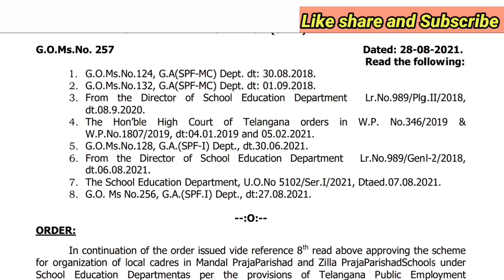Good News to Telangana Employees |ఉద్యోగులకు శుభవార్త ఉత్తర్వులు జారీ చేసిన ప్రభుత్వం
DA Hiked
TA Allowance
HRA Allowance

11TH PRC
11th prc fitment and basic pay details
11th prc telangana latest news
11th prc andhra pradesh
11th prc telangana
prc andhra pradesh latest news
11th prc ap latest news 2019
11th prc telangana latest news today
11th prc telangana
11th prc fitment table
11th prc fitment and basic pay details
11th prc latest news
11th prc in andhra pradesh 2019
11th prc telangana latest news 2019
ana latest news 2019
11th prc ap
11th prc fitment and basic pay details pdf
11th pay revision commission
Edutech Master6
Recruitment) Order, 2018 - Scheme for Organization for Local Cadres in Mandal Praja Parishad
and Zilla Praja Parishad Schools under SCHOOL EDUCATION DEPARTMENT - Amendment -
Orders - Issued.